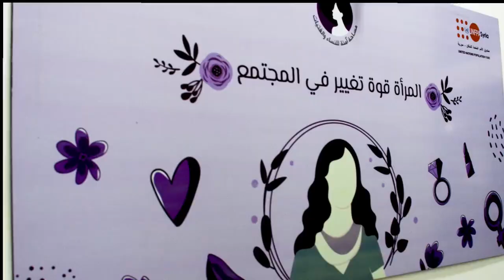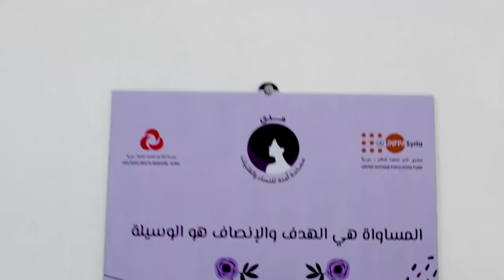Inauguration of a New Safe Space in Hama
The new safe space in Rural Hama - Salamiyah will offer a wide range of resources and support for women and girls in rural communities. From skills training to educational workshops, we're dedicated to empowering women in every way we can.